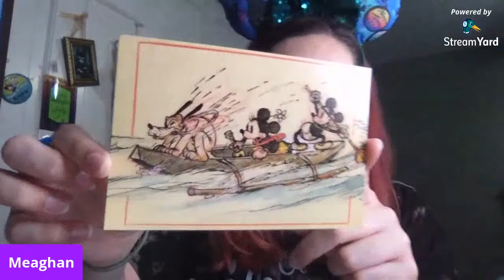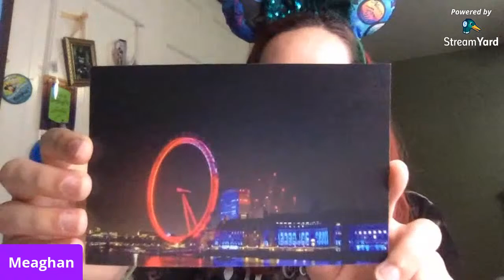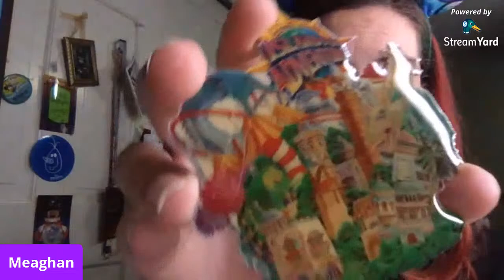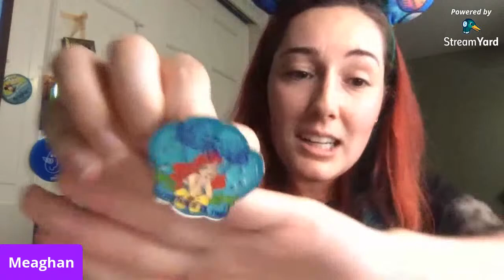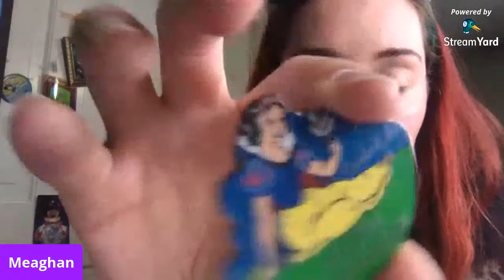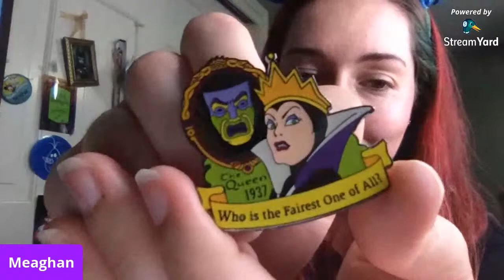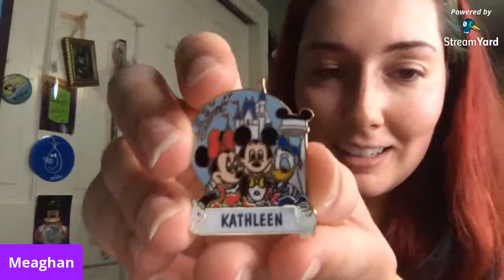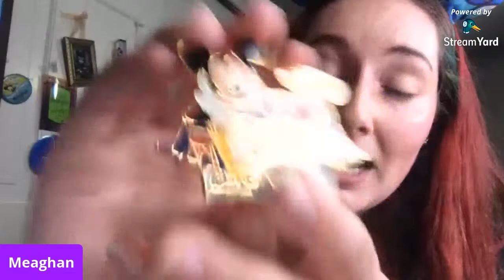Magic Mondays with Meg | Magic Mail & My Oldest Disney Pins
Tonight we will be sharing some incredible magic mail and showcasing some of my oldest Disney pins (pre pin trading!)! Come join along for the fun!

Thank you to Dean from The Dreamer's Empire and The Live Place for giving us the opportunity to live stream!

If you'd like to donate to help the channel to continue to grow (while you are NEVER obligated to), please follow this link: